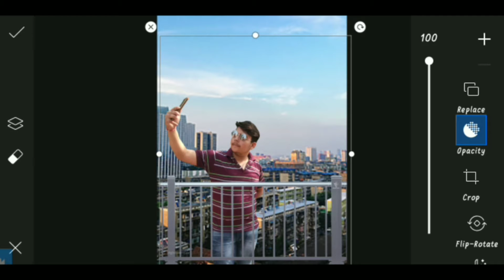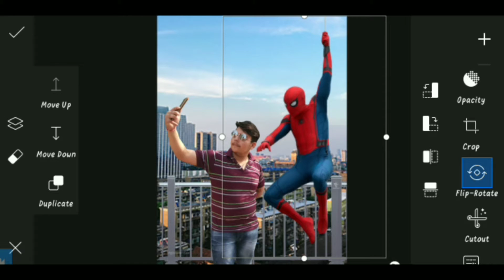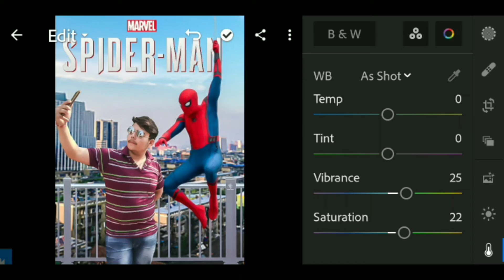SPIDERMAN EDITING by bittu editz PicsArt/Lightroom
Open all PNG ➡️